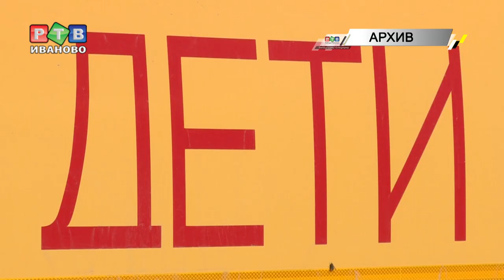Школьный автобус по требованию прокуратуры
Школьный автобус приехал за детьми только после вмешательства прокуратуры. Проверка была проведена по обращению жительницы д. Пещеры Ивановского района.